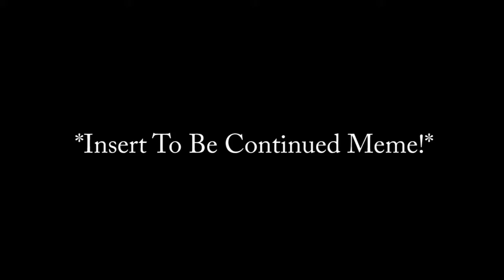TheMemeChannel Part 1 (LOST SERIES!)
This is the pilot episode of a lost series that never quite got as far as I intended, either way I still decided to edit it together as it would be a shame to waste the footage, this video is also a tribute to my good friend Stiff Fingers, as I don't really see him anymore, I do not own the rights to any of the art, pictures, music, products, quotes, property, and etc seen in this video, hope you enjoy it! :3